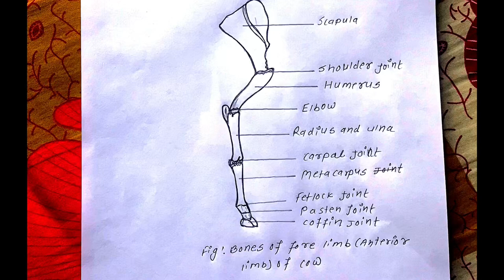How to draw a bones of fore limb of cow (easy tutorial)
Diploma in animals science second year